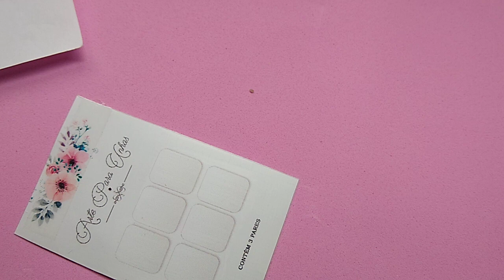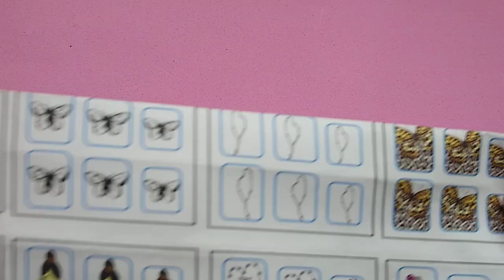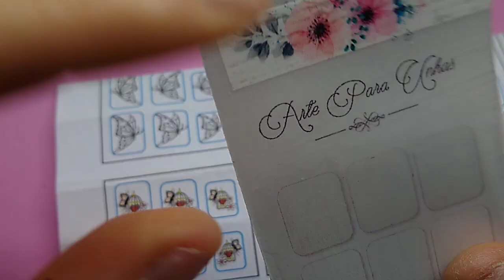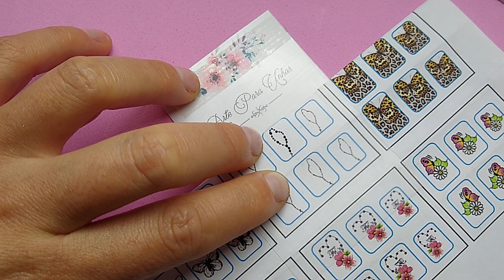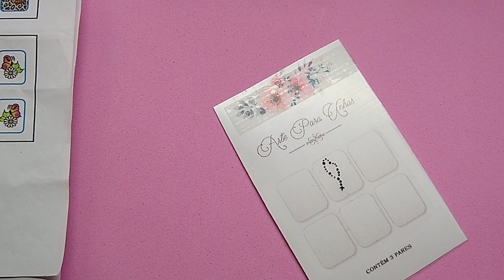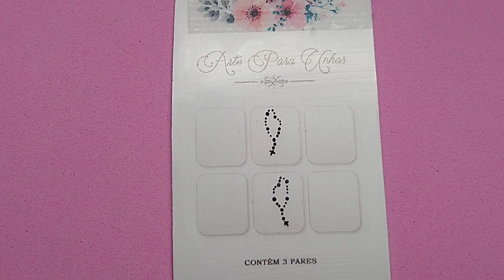adesivos de unhas terço, rosário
passo a passo adesivo de unha artesanal com cartoon.
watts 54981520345